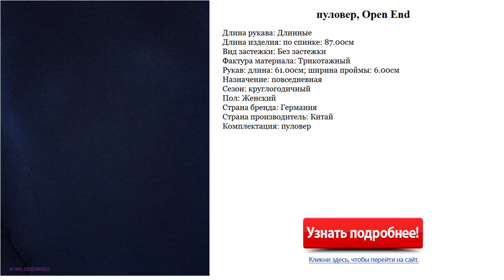Красивый женский пуловер, Open End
пуловер, Open End

Описание:
Длина рукава: Длинные
 Длина изделия: по спинке: 87.00см
 Вид застежки: Без застежки
 Фактура материала: Трикотажный
 Рукав: длина: 61.00см; ширина проймы: 6.00см
 Назначение: повседневная
 Сезон: круглогодичный
 Пол: Женский
 Страна бренда: Германия
 Страна производитель: Китай
 Комплектация: пуловер

6044 руб.